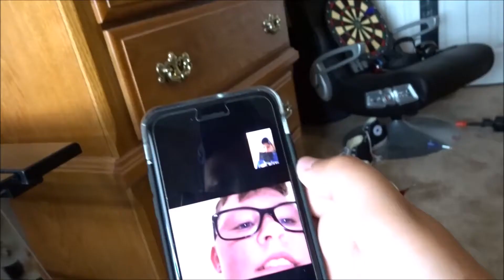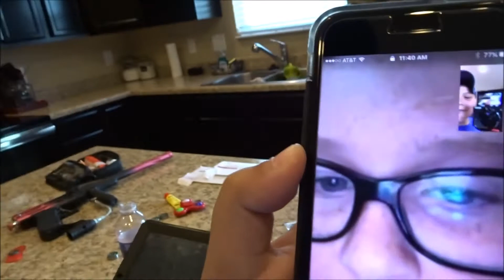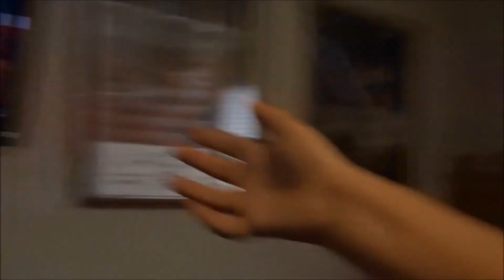NO CAPTION NEEDED!!!